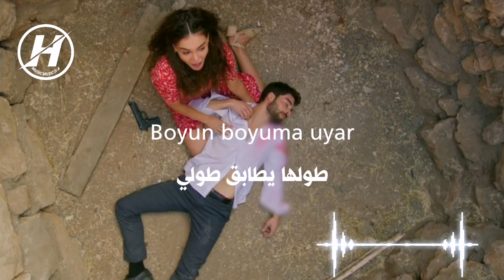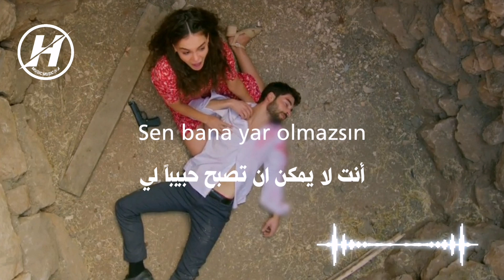اغنية مسلسل زهرة الثالوث الحلقة 44 مترجمة - شجرة الاسفندان الاخضر - Bahçada yeşil çınar ايبرو شاهين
⚠️!يمنع إعادة رفع الفيديو على قناة أخرى ⁦⚠️⁩!

 ⚠️!Videomu kopyalayıp başka kanalda paylaşması yasaktır⁦⚠️⁩!

HASSAN H.A

Video Tasarım: MUSIC MUSIC H.A©

وقوموا بتفعيل جرس الإشعارات (🔔)

اغنية مسلسل زهرة الثالوث الحلقة 44 مترجمة - شجرة الاسفندان الاخضر - Bahçada yeşil çınar

مترجمة للعربية Bahçada yeşil çınar
مترجمة Bahçada yeşil çınar

Bahçada yeşil çınar مترجمة للعربية
Bahçada yeşil çınar مترجمة

أغنية إيبرو شاهين من مسلسل زهرة الثالوث الحلقة 44 مترجمة - شجرة الاسفندان الاخضر - Bahçada yeşil çınar

Ebru Şahin ( Reyyan ) - Bahçada Yeşil Çınar - Hercai 44. Bölüm

Ebru Şahin -  Bahçada Yeşil Çınar - Hercai 44. Bölüm

Fahriye Evcen - Bahçede Yeşil Çınar

مترجمة للعربية Fahriye Evcen - Bahçede Yeşil Çınar